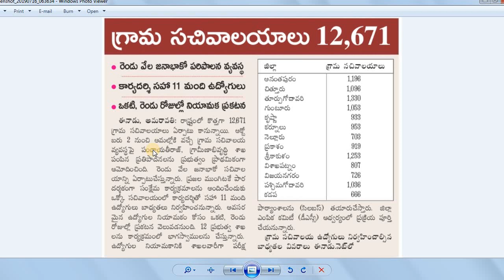AP Grama Sachivalayam | 12,671 గ్రామ సచివాలయాలు | 1 లేదా 2 రోజుల్లో నియామక ప్రకటన విడుదల by BA